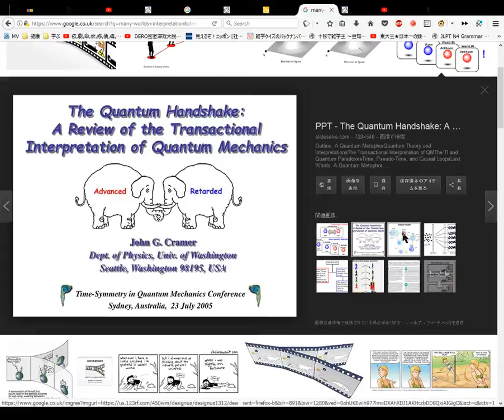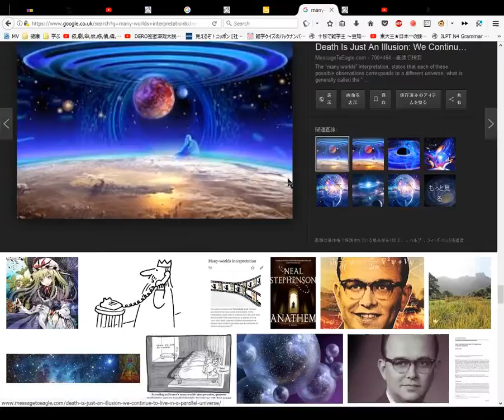Many worlds interpretation The Zajchik Dictionary